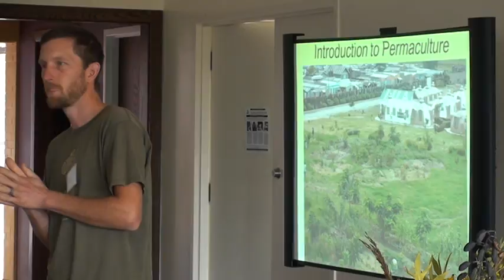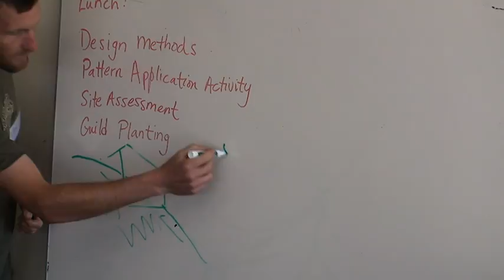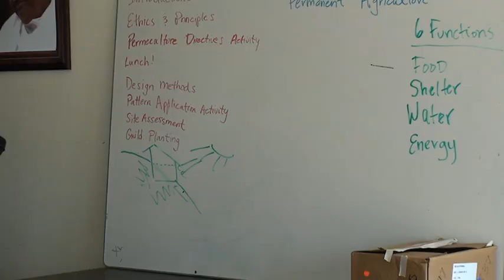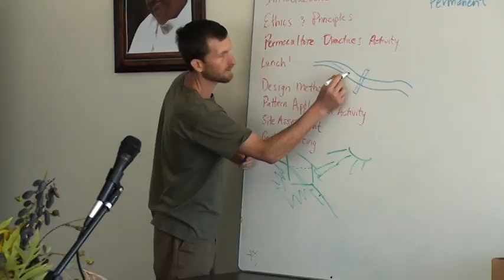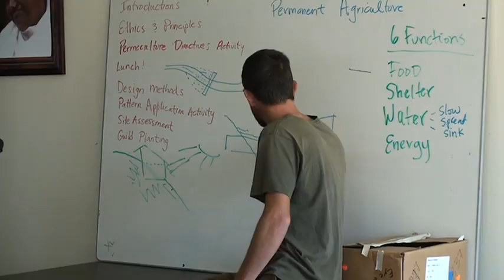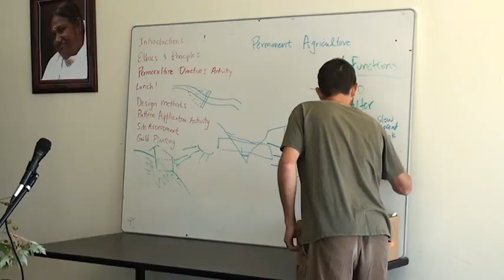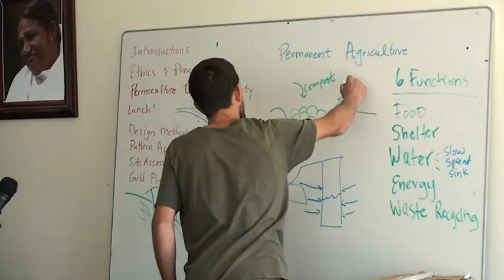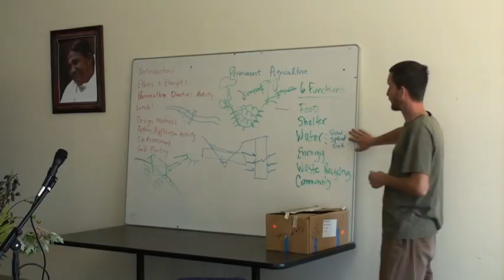Permaculture Workshop, Video 1